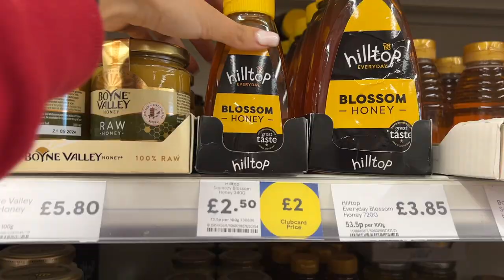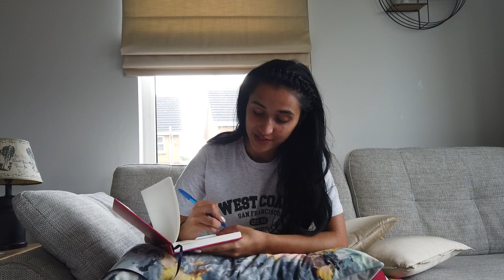Spend a few days with me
Get the Summer Discounts!